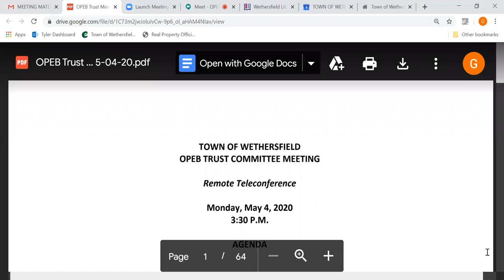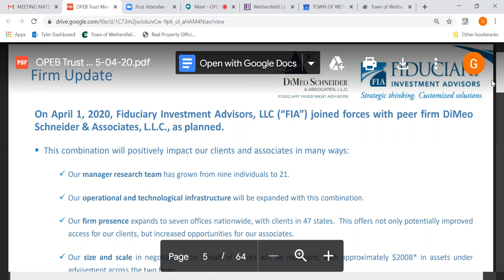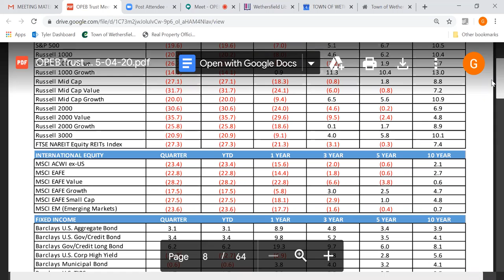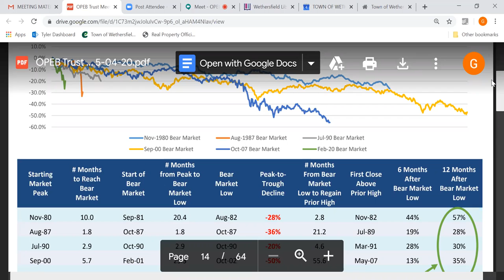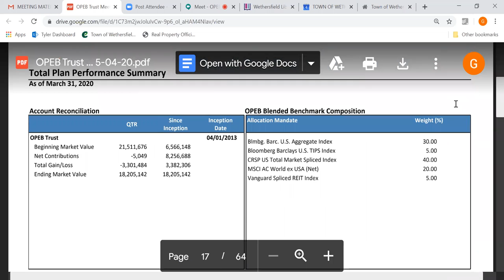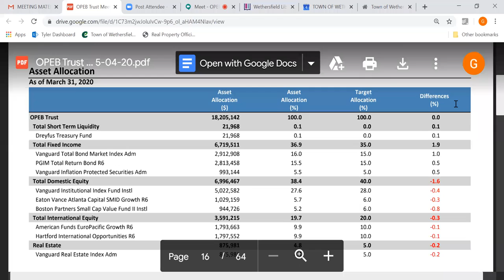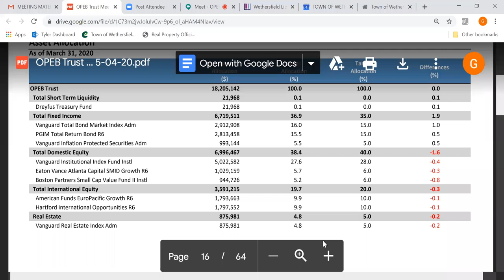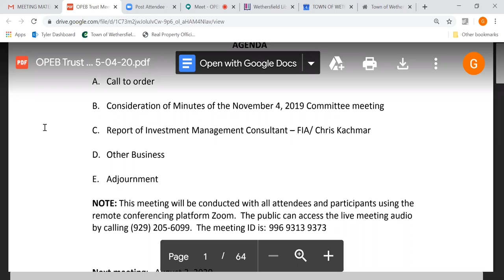May 4, 2020 OPEB Trust Committee Meeting